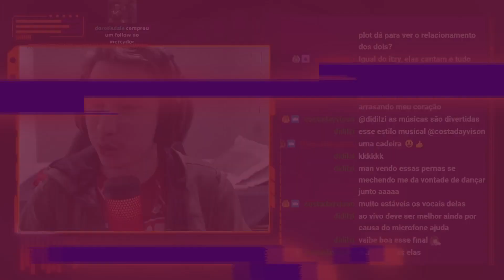REAGINDO A TRI.BE(트라이비) - 'RUB-A-DUM'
Hoje a reação foi de um vídeo do Tri.be